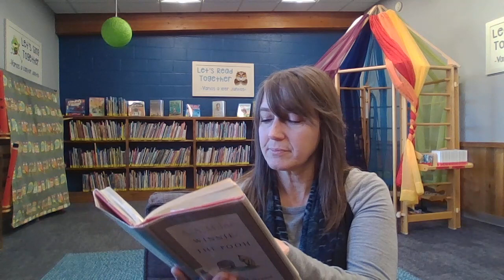Rib Lake PL: Ms. Krista Reads Winnie-the-Pooh by AA Milne - Chapter 3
Winnie-the-Pooh by AA Milne; read by Krista Blomberg at the Rib Lake Public Library
Chapter 3: In Which Pooh and Piglet Go Hunting and Nearly Catch a Woozle